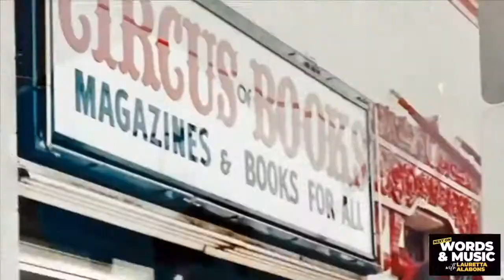Artist & Director Rachel Mason Talks Stories Behind Netflix Film ‘Circus of Books’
Highly acclaimed Netflix documentary ‘Circus of Books’ explores the history of a mom-and-pop gay porn shop in West Hollywood directed by the owners’ daughter, artist and filmmaker, Rachel Mason.
In this episode, Rachel shares her motivation of making the film; why the film is vital to be the voice of LGBTQ+ community, and more.